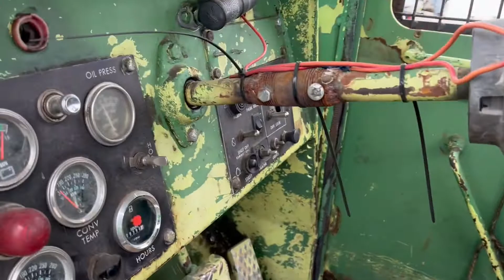Franklin 170 PGS Log Skidder